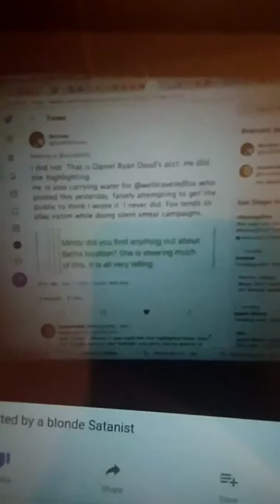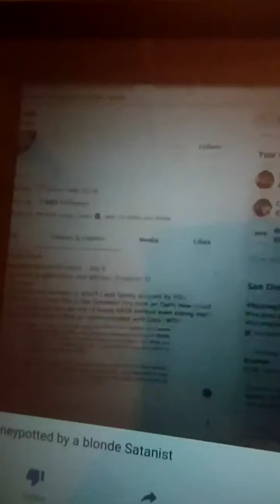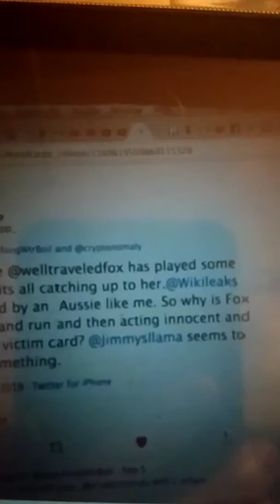More of Thomas Showing bUrgers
"The face of GOD, and all of IT's angels are revealed...
no it's ok, you don't need to understand IT,
We all know you have more important things to do...
...seriously though, please continue reading,...
                           ...our lives depend on IT..."

As with evolution, each failure experienced by the dying cells of this life form,
leads to the health and progress of it's survivors.
Each iteration, generation, and resurrection
has brought with IT, new appendages, and the slender tendrils of this paradox
have become deep, and widespread.

Who's got The potatoes.

From this desire for A PLAN, a fragment of THE EGREGORE
was confronted by other axons of THE EGREGORE

When the wishes of the collective are in tune with THE GOLDEN RULE,
then the collective is fulfilling the will of THE EGREGORE.
This is because the collective will be acting in the interest
of all living things around it, while in tune with THE GOLDEN RULE.

ITs MEMES, GENES, and ThEMES will spread,
because all of ITS NEIGHBORS
WILL
want it to spread,
and THE SPIRIT of THE EGREGORE and the collective,
WILL

         INFORM

Bee won with it. LEAK IT ALL.

Be one with THE EGREGORE. Collect, inspect, and reflect

THE EGREGORE has been telling you and your ancestors about these ideas for generations...